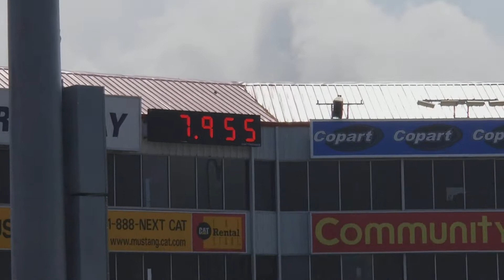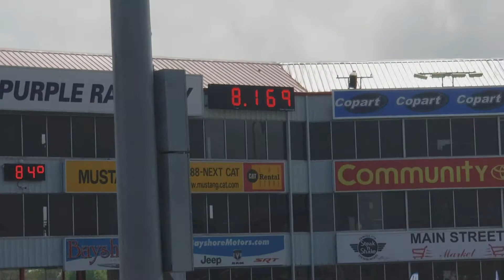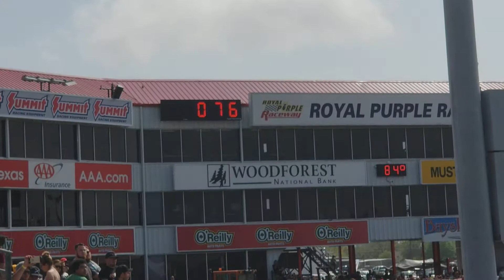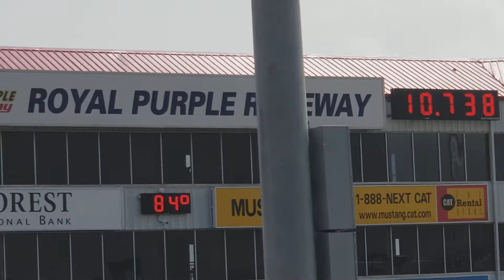TX2K18 Royal Purple Raceway Ferrari La Ferrari Porsche 918 drag race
Lamborghini Ferrari La Ferrari Porsche 918